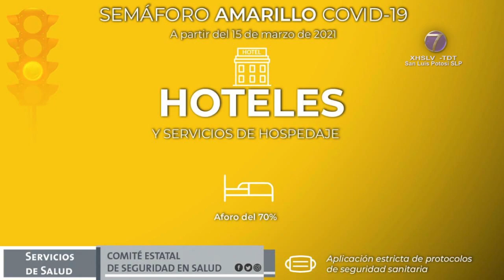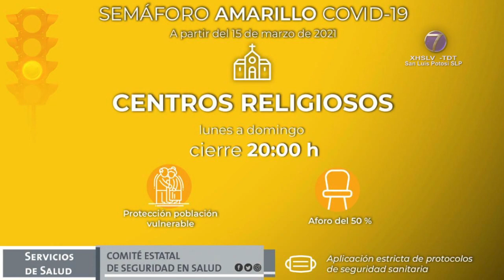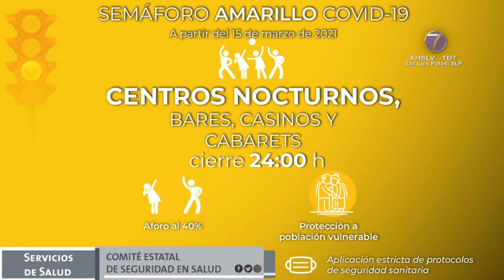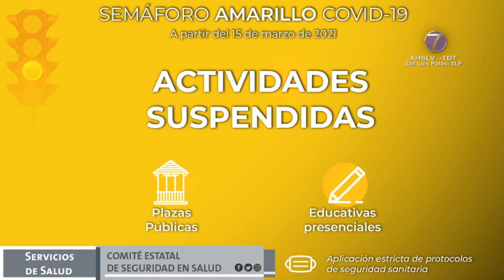Autoridades establecen nuevas disposiciones sanitarias ante cambio de semaforización a amarillo.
SLP.- A partir de este lunes 15 de marzo, el estado de San Luis Potosí cambió su semáforo de riesgo epidemiológico por Covid-19 a color amarillo, luego de cuatro semanas de permanecer en naranja.

Con ello, las autoridades sanitarias a nivel estatal establecieron nuevas disposiciones sanitarias que los establecimientos deben de acatar con el objetivo de evitar contagios de esta enfermedad.

Entre ellas, se mencionan las medidas generales, que son protección a población vulnerable, evitar aglomeraciones en interior y exterior, aplicación estricta de protocolos y la suspensión de áreas infantiles y recreativas.

En cuanto a los hoteles y servicios de hospedaje se amplia el aforo hasta un 70 %; para restaurantes, cafeterías y servicios de alimentos, con un aforo del 50 % con un cierre a las 24 horas; supermercados, mercados , abarrotes, tiendas de conveniencia y ultramarinos se amplia el cierre a las 22 horas, permitiendo la entrada solo una persona por familia, protección a la población vulnerable y con un aforo del 50 %.

Para plazas comerciales, centros , comercios en general y agencias de vehículos, aperturarán de lunes a domingo con un cierre a las 22 horas, con un aforo al 50 % , con protección a población vulnerable.

Club deportivos, gimnasios y albercas, con apertura de 5 de la mañana a 10 de la noche, de lunes a domingo, con un aforo del 50%; canchas deportivas se va a inhabilitar el 50% del total del establecimiento, sólo estarán los jugadores, no gradas ni venta de alimentos mientras que para deportes profesionales, será un aforo al 25 % con protección a población vulnerable.

En centros religiosos en cierre será a las 20 horas de lunes a domingo, con protección a población vulnerable, con aforo del 50 %; peluquerías, estéticas y barberías con una apertura de lunes a domingo con un cierre a las 22 horas con un aforo al 50 %; spas y centros de masaje se podrá abrir de lunes a domingo con un cierre a las 10 de la noche, con un aforo del 50 % sólo con cita y sin acompañantes.

Mientras que para parques, el horario será de 6 de la mañana a 6 de la tarde, solo actividad física individual, permaneciendo cerrado los lunes con un aforo al 50 %; cines, teatros y museos contaran con un cierre a las 10 de la noche con un aforo del 50 % con protección a población vulnerable.

Parajes, balnearios, operadoras y paseos turísticos cierre a las 18 horas, protección a población vulnerable, con un aforo al 50 % cerrando los días lunes; jardines de eventos con un cierre a las 24 horas con un aforo al 50%; salones de fiestas y eventos, aforo al 50 % de la capacidad o hasta 300 personas, con un cierre a la media noche.

También se permitirá la apertura de centros nocturnos, bares, casinos y cabarets, con un aforo al 40 % y con un cierre a las 24 horas; para eventos de concentración masiva y/o cualquier espectáculo, con un 25 % de la capacidad del espacio con protección a población vulnerable;

Finamente las actividades que quedan suspendidas son las plazas públicas así como las actividades educativas presenciales.